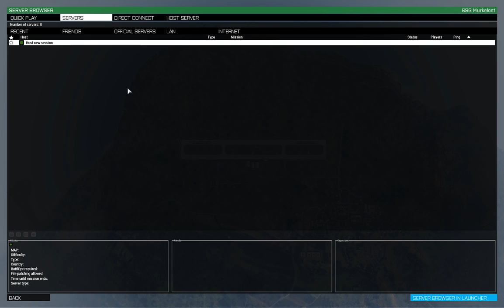SSG - Operation Blackstroke p1